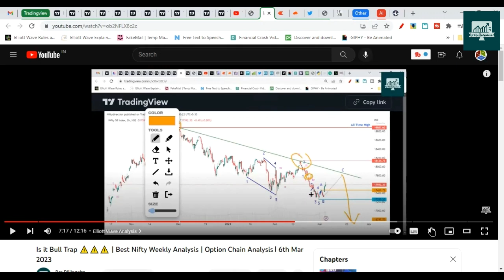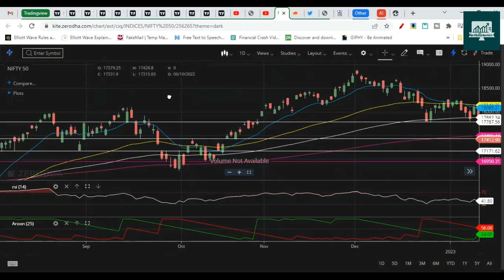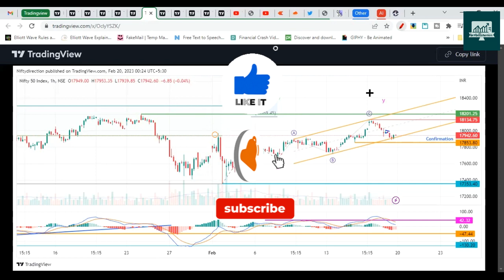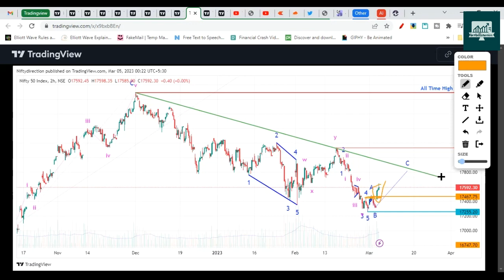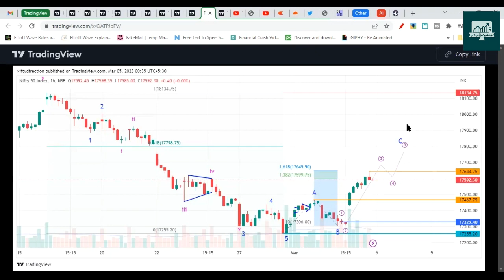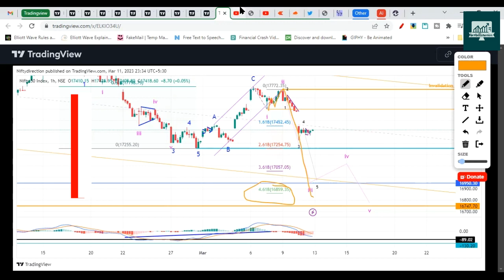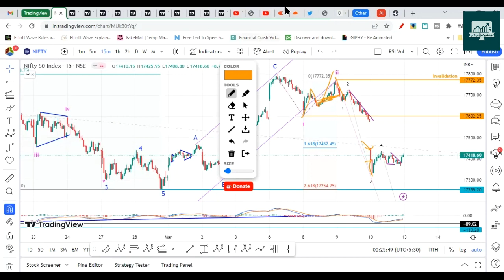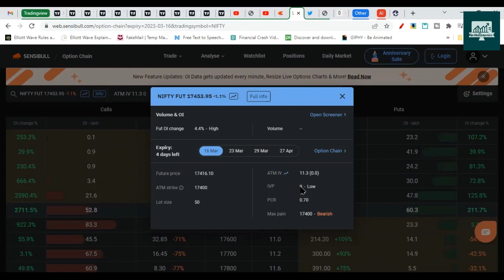Nifty Crash Ahead | Best Nifty Weekly Analysis | Option Chain Analysis। 12th Mar 2023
Nifty Weekly Analysis. Weekly Analysis based on Elliott Wave Analysis. Elliott Wave Theory is one of the building blocks of technical analysis next to Dow theory, Nifty Target, Price Action, and Technical Indicators.

It is certainly the most popular prediction model to speculate price direction in the financial market. So, if you don’t use it already, it’s time to start now!

The technical analysis provided on the chart is solely the personal views of my research.
You are advised to rely on your own judgements while taking any investing/Trading decisions.
Past performance is not an indicator of future returns. Investment/trading is subject to market risks.
Seek the help of your financial advisors before investing/trading.
Not recommended to take FnO positions based on this analysis

I may or may not trade this analysis.

00:00 Previous Week analysis
00:57 Indicators Based Analysis
03:15 Elliott Wave analysis
12:32 Option Chain Analysis
15:55 Summary